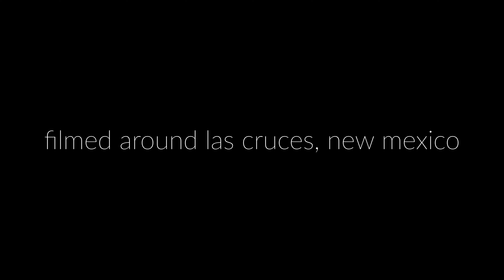Borderlands | A visual ode to Southern New Mexico